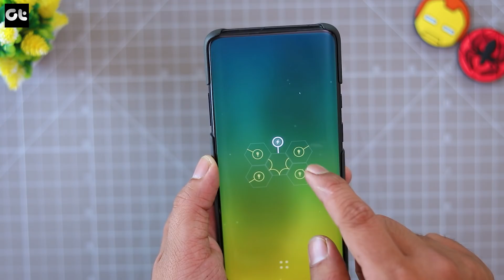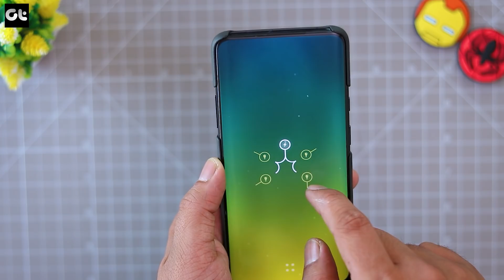TOP 7 FREE Android Games of the Month - October 2019 | GT Gaming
So here new free  Android games for this month and you must play them on your Android today.

A lot of amazing new Android games are talked about here and these will surely keep you occupied for a good amount of time with awesome gameplay.

So pick your next best Android game form our list

Download New Android Games